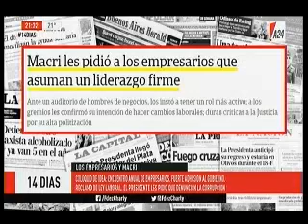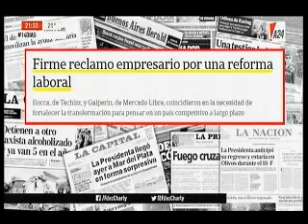Datos Políticos en 14 Días - Programa 15/10/2017